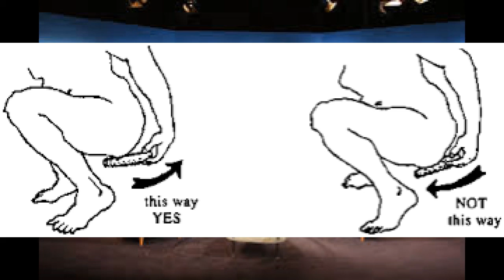Keeping wet wipes near by | Never should be played podcast thingy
How do you do it?!? Front to back, side to side like the electric slide?